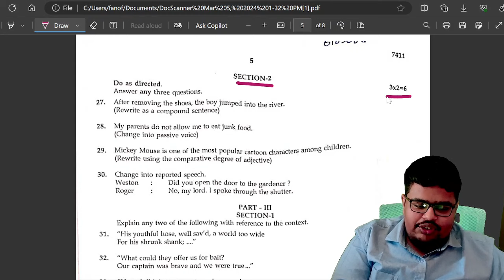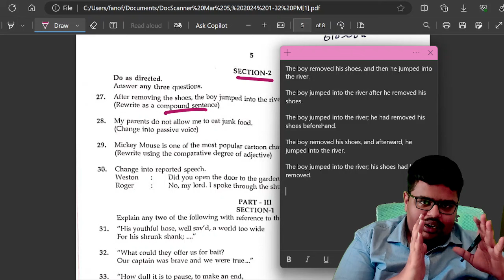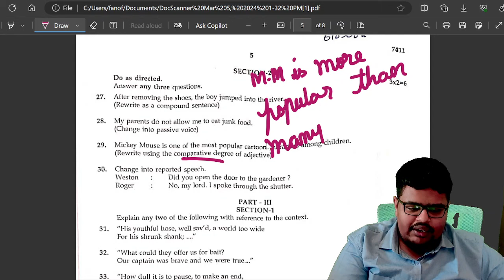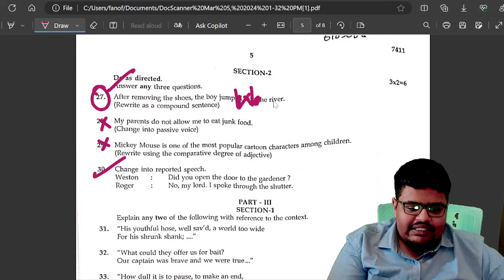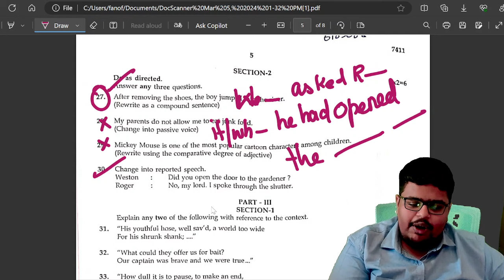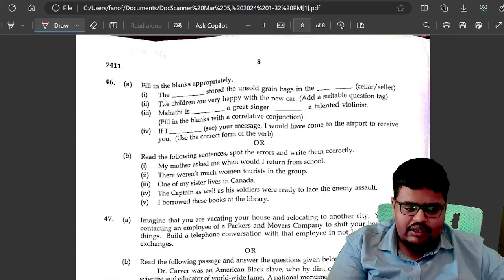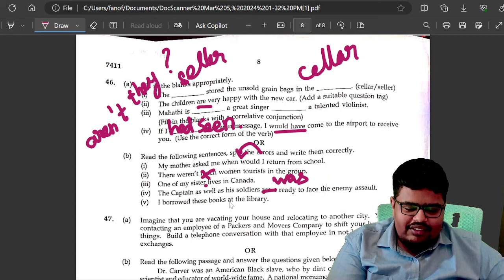12th english public grammar answers 2024